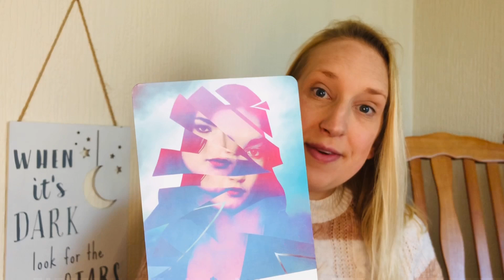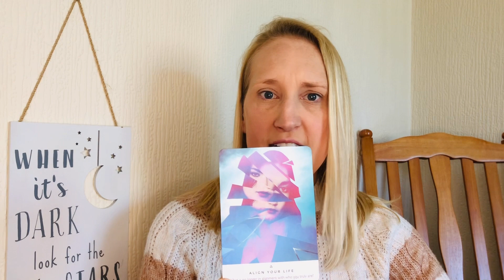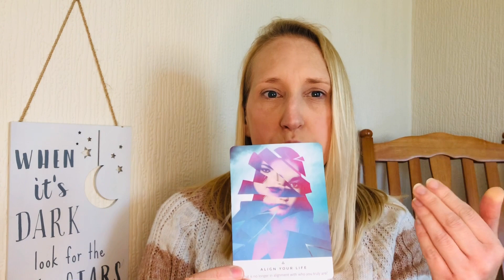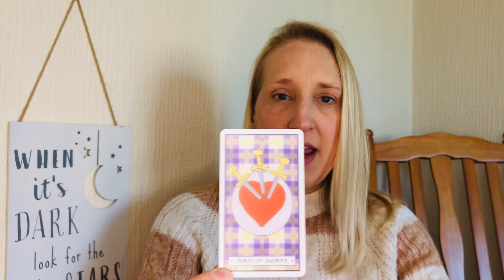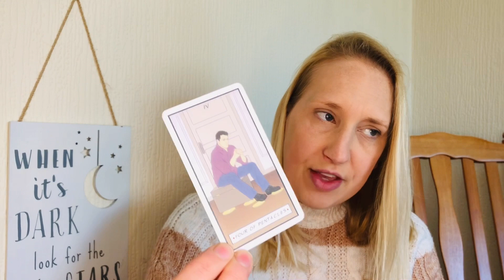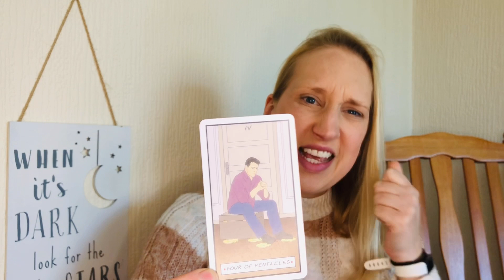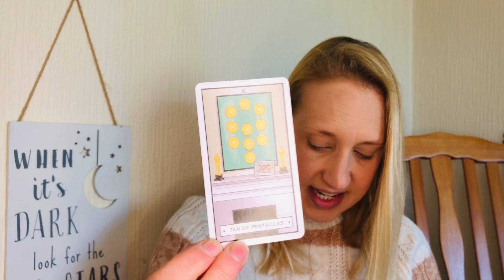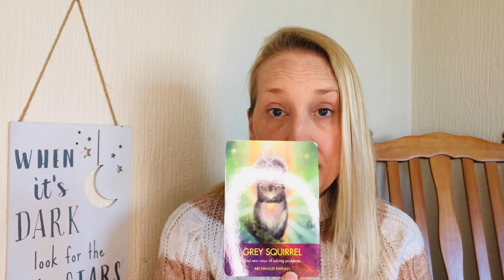Aquarius Monthly Tarot Reading - *MAY MONTHLY READING*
Aquarius Monthly Tarot Reading
*MAY MONTHLY READING*

Collective reading for a Aquarius Sun, moon and rising
Take what resonates and leave the rest for another Aquarius

Rachel x